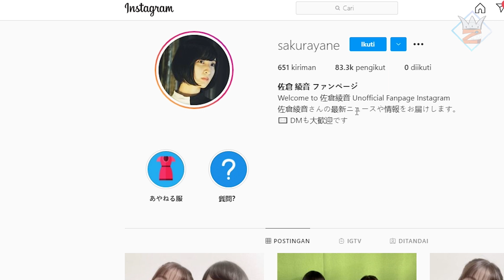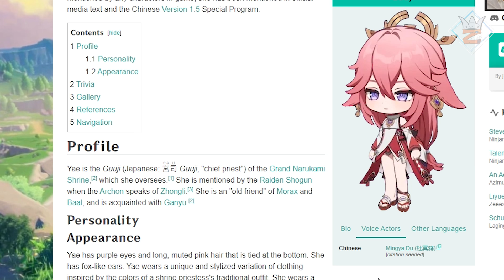Sakura Ayane akan kembali mengisi suara di Genshin Impact? Benarkah itu?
Hmm jadi seperti itu gaes
besar kemungkinan akan ngisi suara yae sakura tapi belum tentu
ya kita berdoa saja hehe